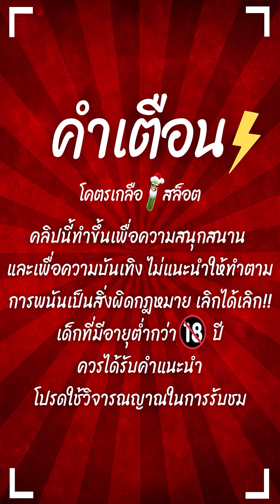สล็อตPG : Treasures of Aztec | สล็อตสาวถ้ำ | ลั่นตอนท้าย | สล็อตแตกง่าย !!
Treasures of Aztec : สล็อตPGสาวถ้ำ สล็อตทุนน้อย สล็อตพีจี สล็อตpgแตกง่าย !!

กันอีกเช่นเคยนะครับผม วันนี้มาปั่น สล็อตสาวถ้ำ ลั่นดอกสุดท้าย !!

00:00 intro
00:25 เริ่มเกมสล็อต
01:01 สล็อตpg
07:10 ช็อตเด็ด
15:19 จบเกมสล็อต